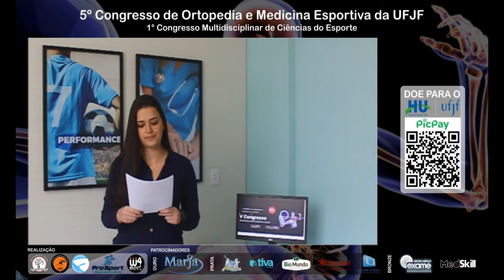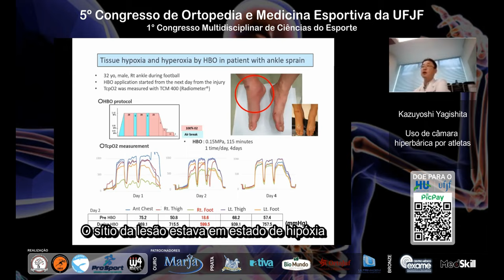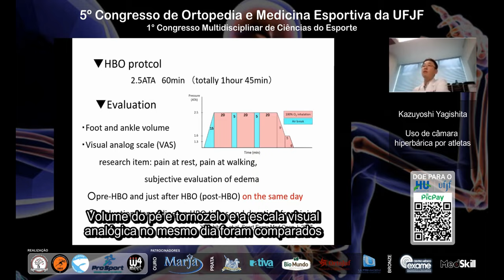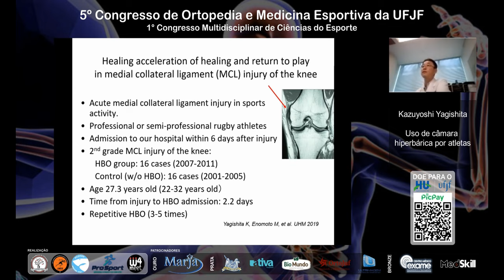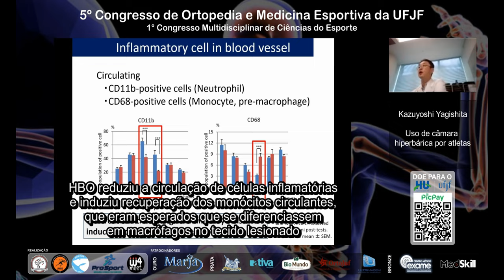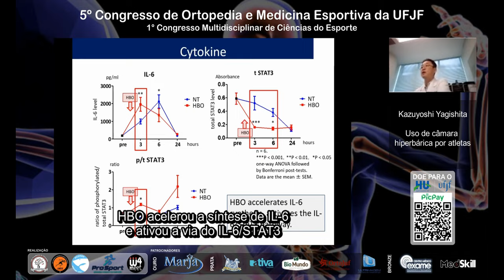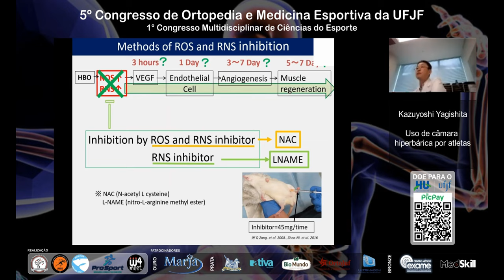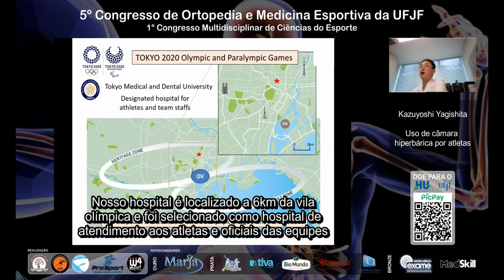Dr. Kasuyoshi Yagishita - Uso de câmara hiperbárica por atletas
Aula apresentada no 5º Congresso de Ortopedia e Medicina Esportiva da UFJF - 1° Congresso Multidisciplinar de Ciências do Esporte.